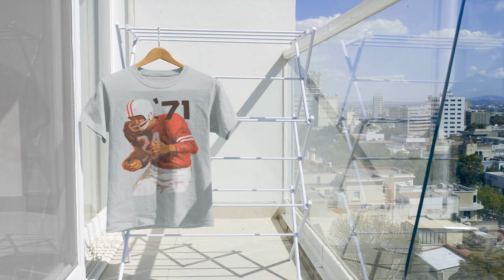Coolstub Retro Tees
Need a unique sports stocking stuffer? You need Revved Up Retro™ by Coolstub. Coolstub retro sports graphic tees make great stocking stuffer sports gifts. Coolstub's t-shirt collection includes vintage football tees, vintage baseball tees, retro basketball tees, vintage hockey tees as well as boxing and auto racing t-shirts.  Coolstub tees make unique sports gifts! Designed from thousands of historic ticket stubs, vintage football program art, vintage baseball scorecards, and other retro sports art, our vintage graphic tees are stylish and comfortable.